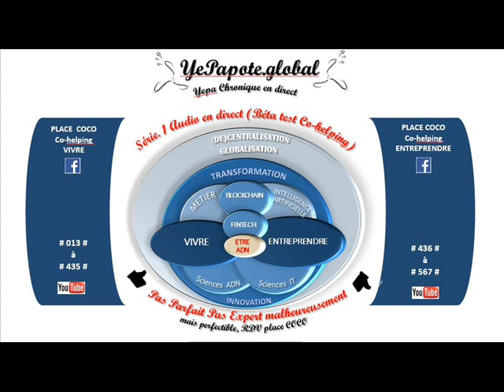#500# Impôt, Micro entreprise : Simuler pour comprendre ? quand le simulateur fonctionne ?